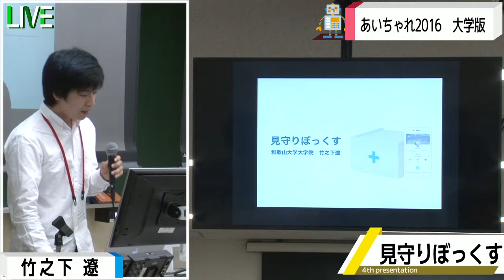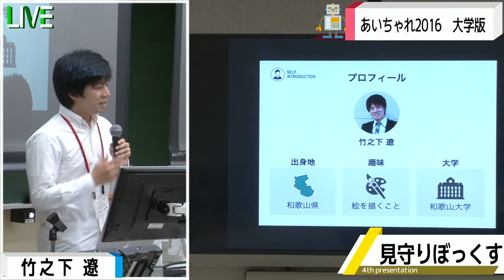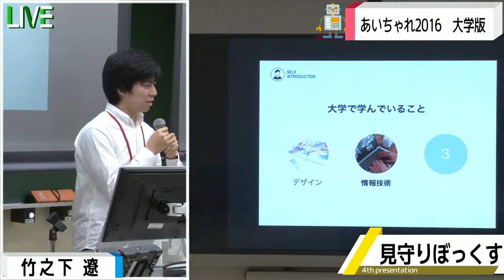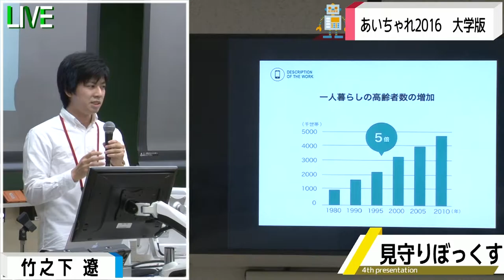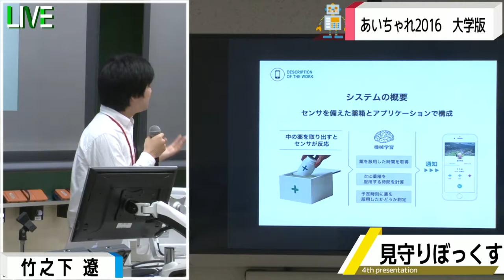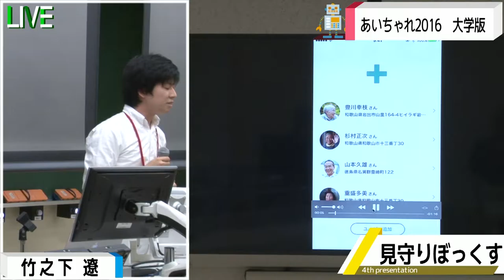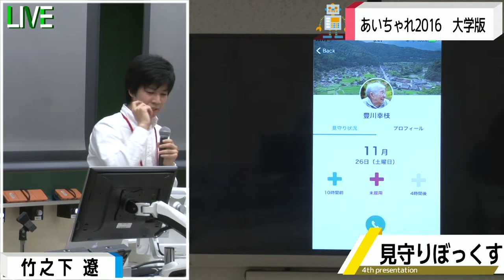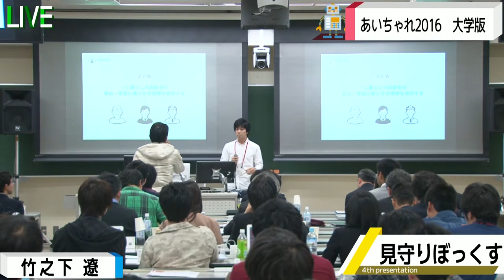大学版④ 見守りぼっくす